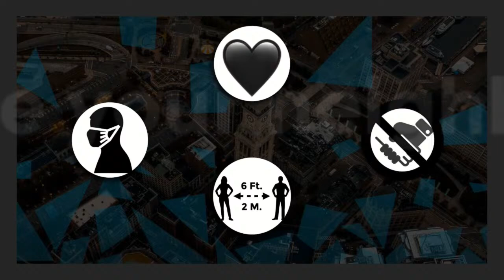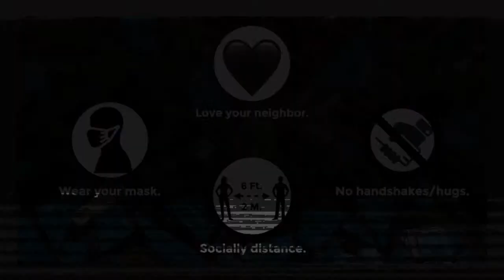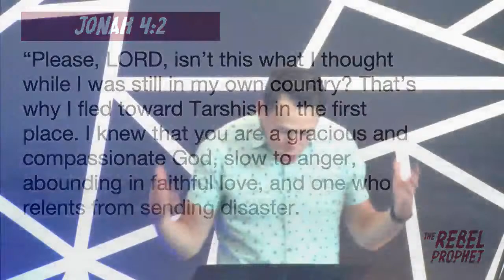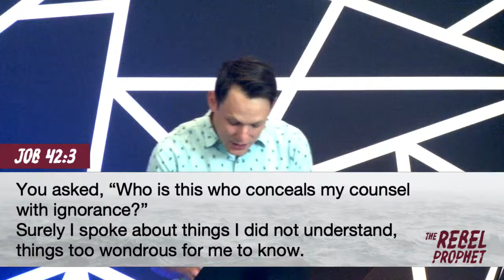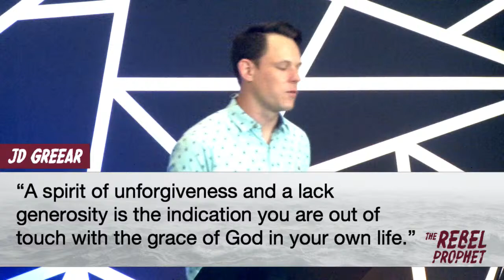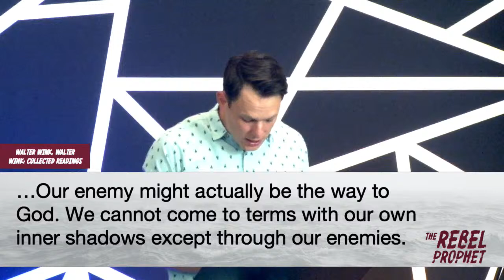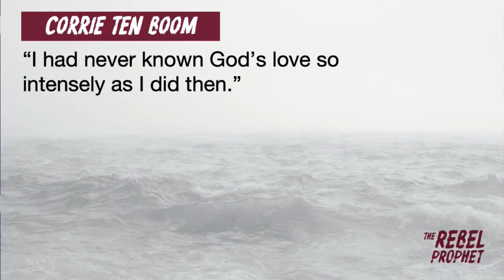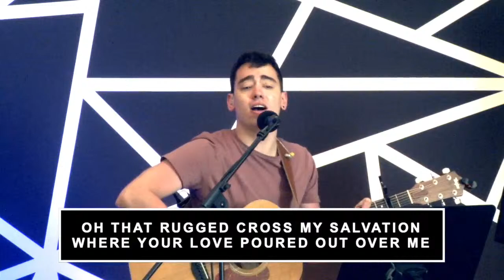Mosaic JP Online- "The Roast of Jonah Son of Amittai" Jonah 4:1-11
👋🏽 Digital Connect Card- If you'd like to respond to the message, need prayer, or want to learn how to get involved, check out our digital connect card

🙏🏻 If you decided to follow Christ today, follow this link to a short online form and let us know